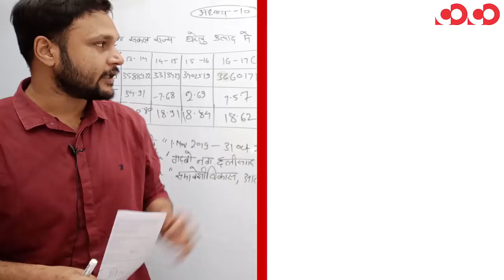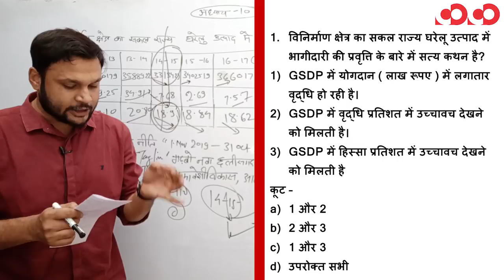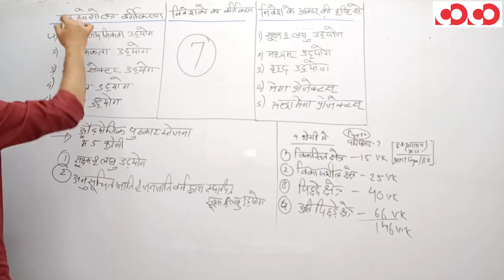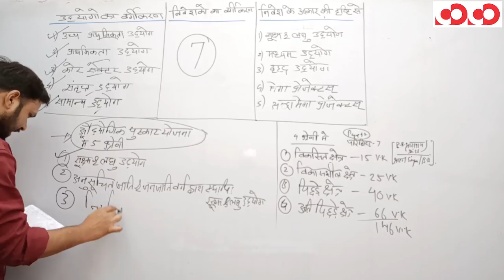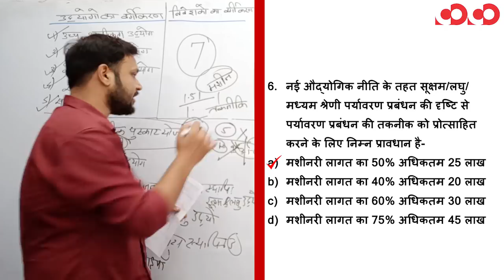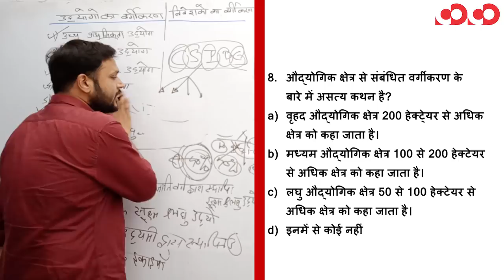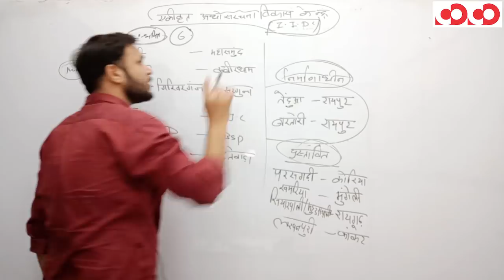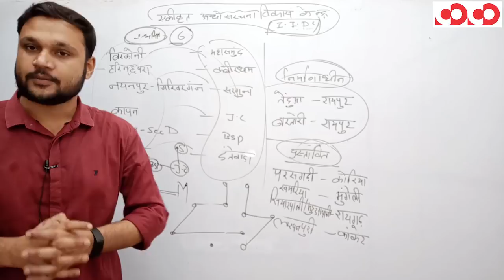छ.ग.आर्थिक सर्वेक्षण 2018-19 अध्याय-10, उद्योग || Part-7 || FTR-2 || MCQs